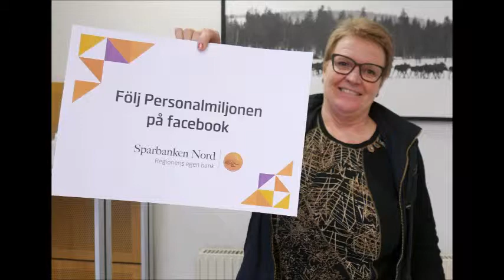Personalmiljonen - Arjeplog ridklubb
För Ann-Sofie på Arjeplog-kontoret ligger Arjeplogs Ridklubb varmt om hjärtat. Därför valde hon att med sin del av Personalmiljonen stötta ridklubbens engagemang som ger barn, unga och vuxna en meningsfull fritid. Läs mer om Personalmiljonen här